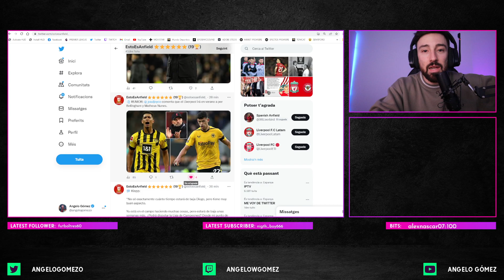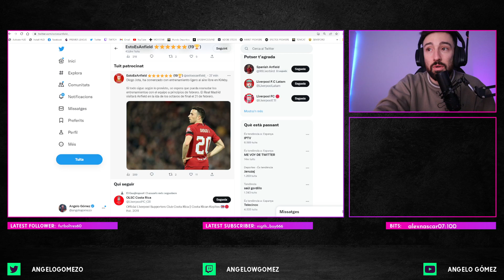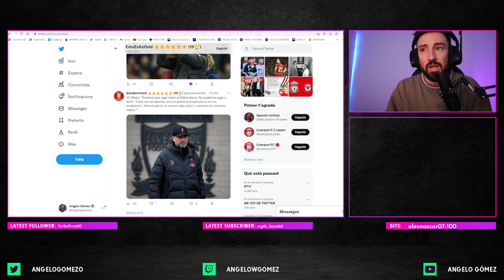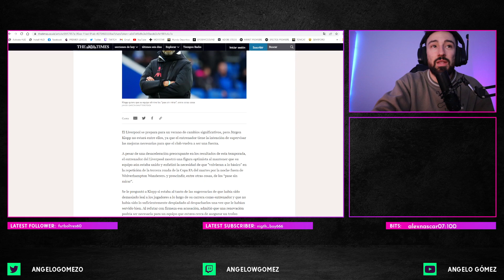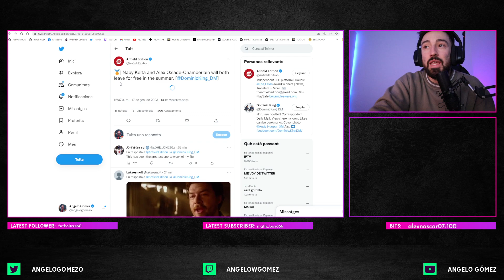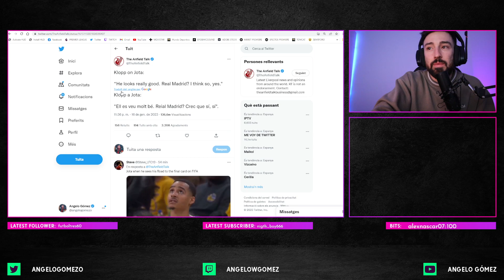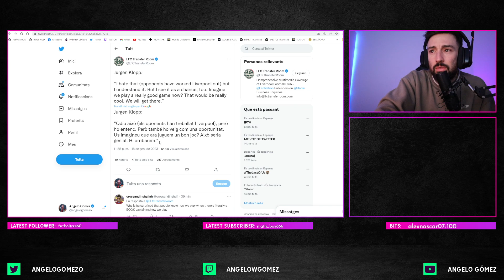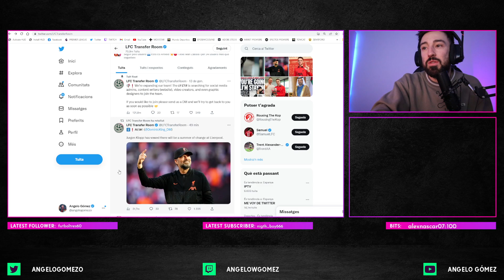🔴 ÚLTIMA HORA: El Liverpool va a por Bellingham y Matheus Nunes y Klopp promete cambios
- Paul Joyce en The Times y Dominic King en Daily Mail hablan sobre Jürgen Klopp:
- No se plantea irse, continuará.
- Asegura que habrá cambios.
- Van a por Jude Bellingham y Matheus Nunes en verano.
- Posibles renovaciones de Roberto Firmino y James Milner
- Naby Keita y Alex Oxlade-Chamberlain se irán gratis
- Diogo Jota podría estar ante el Real Madrid en Champions League.